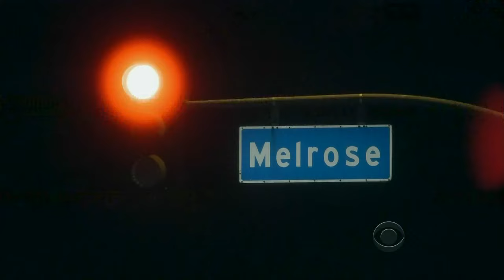Late Late Show with Craig Ferguson 9/6/2013 Tom Lennon, The Wild Feathers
Guests: Tom Lennon, The Wild Feathers